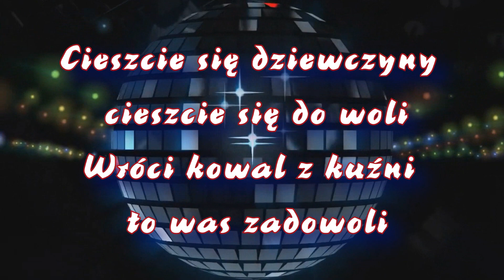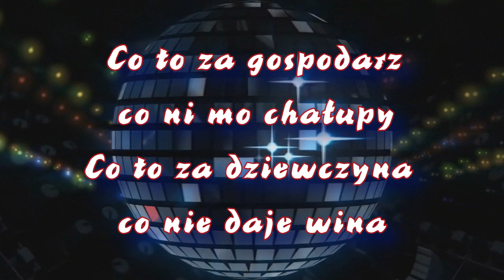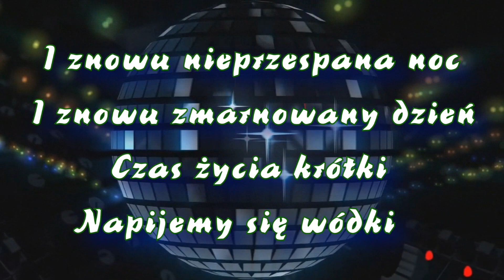Karaoke_I Znowu Nieprzespana Noc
C'est La Vie_I Znowu Nieprzespana Noc